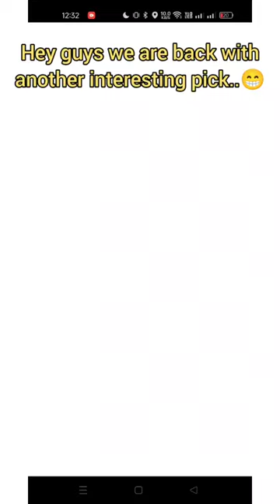THIS IS SCARY MON TO FACE IF YOU DON'T HAVE COVERAGE...😱😱😱